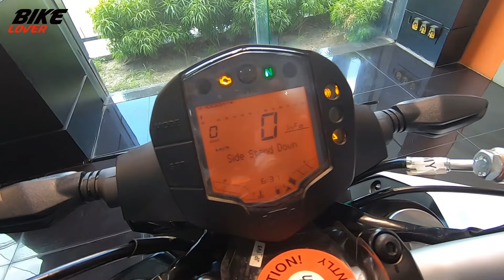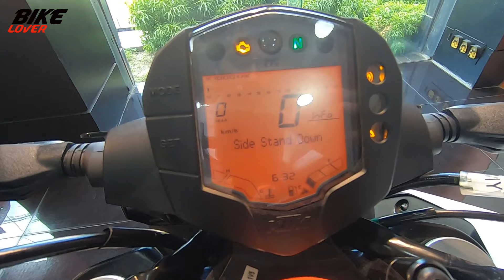KTM Duke 125 Review (New Indian Version) | Update Price | Features | Top Speed & More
New KTM Duke 125 Review Indian Version. 2022 KTM Duke 125 Bangla Review.
2022 KTM Duke 125 top speed. 2022 KTM Duke 125 mileage.
New KTM Duke 125 price in bangladesh.

👇Showroom's Address :-
👉KTM Bangladesh Flagship Showroom
Address:- 340, Haque Center,
Shahid Tajuddin Road,
Tejgaon Industrial Area, Dhaka

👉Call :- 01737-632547